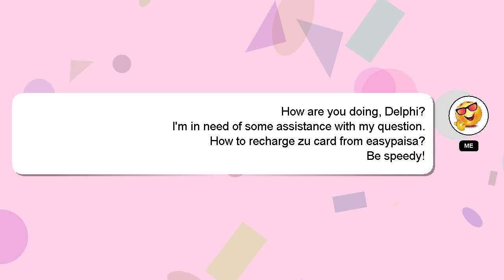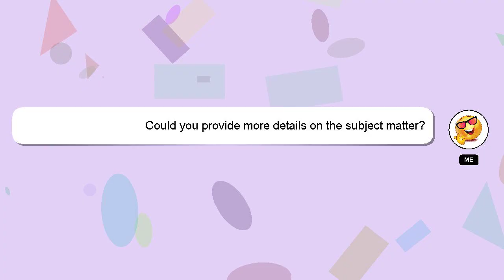How to recharge zu card from easypaisa?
Allow me to introduce myself briefly, Hello, I am Delphi. I am here to aid you in getting answers to your questions. - How to recharge zu card from easypaisa?

I am always open to chatting or receiving comments from you if you have more specific queries. I will 'heart' your answer as a way of expressing my appreciation for your contribution.

*2 What we are experimenting :*